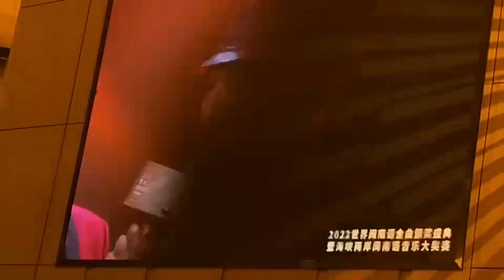Chinastia Vallenata es galardonada en China !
Chinastia Vallenata el grupo de Vallenato Colombiano que reside en China es galardonado con un trofeo e invitado a la fiesta de la alfombra roja de despedida de año en China!